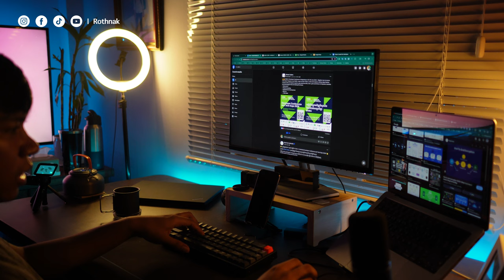អ្នកអាចធ្វើបាន | You can do it | Motivation Ep1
សួស្តី សូមស្តាប់ខ្ញុំបន្តិចសិន

ក្នុងពេលនេះវាជាឱកាសដ៏ល្អរបស់អ្នក ក្នុងការផ្លាស់ប្តូរជីវិតរបស់អ្នក។
វាអាចនឹងមិនមានភាពងាយស្រួលនោះទេ ប៉ុន្តែគ្មានអ្វីដែលបានមកដោយងាយស្រួលទេ។

[រាងកាយ]
ជីវិត​គឺ​ជា​ដំណើរ​ដែល​ពោរពេញ​ទៅ​ដោយ​ការ​ឡើង​ចុះ​ វិល​ជុំ​
ពេល​ខ្លះ​យើងមាន​អារម្មណ៍​ថា ​ពិភពលោក​នេះប្រឆាំង​នឹងយើង
ប៉ុន្តែ​នោះ​ជា​ពេល​ដែល​យើង​ត្រូវ​ជីក​កកាយ​ឲ្យ​បាន​ជ្រៅ
ហើយ​ស្វែង​រក​កម្លាំង​ដែលមាននៅក្នុង​ខ្លួន​យើង
សូមចាំថាដែនកំណត់តែមួយគត់ដែលមាន គឺអ្វីដែលយើងបានដាក់លើខ្លួនឯង

រាល់ឧបសគ្គ រាល់បញ្ហា និងរាល់ការបរាជ័យ គឺជាឱកាសសម្រាប់យើង
ក្នុងការលូតលាស់ ក្លាយជាមនុស្សម្នាក់ ដែលយើងមានបំណងចង់ក្លាយជា។
កុំអោយការភ័យខ្លាច និងការសង្ស័យ មករារាំងខ្លូនយើង។
ជឿជាក់លើខ្លួនឯង ព្រោះយើងមានសមត្ថភាពក្នុងការសម្រេចបាននូវអ្វីដែលយើងចង់សម្រេច។

គិតអំពីសុបិន គោលដៅរបស់អ្នក និងអ្វីដែលពិតជាសំខាន់សម្រាប់អ្នក។
ស្រមៃមើលអំពិជីវិតដែលអ្នកចង់រស់នៅ និងមនុស្សដែលអ្នកចង់ក្លាយជា។
បន្ទាប់មកចាត់វិធានការ។ មិន​ថា​ជំហាន​តូច​ប៉ុនណា​ទេ ចូរ​បន្ត​ដំណើរ​ទៅ​មុខ។

[បិទ]
អ្នក​មាន​សមត្ថភាព អ្នក​មាន​ភាព​ធន់ ហើយអ្នកគឺជាមនុស្សដែលមិនអាចបញ្ឈប់បាន។
កុំរង់ចាំពេលវេលាដ៏ល្អឥតខ្ចោះ ព្រោះវាប្រហែលជាមិនដែលមានទេ។
បង្កើតឱកាសផ្ទាល់ខ្លួនអោយខ្លួនឯង ដេញតាមក្តីសុបិនរបស់អ្នក
ដោយចំណង់ចំណូលចិត្តមិនឈប់ឈរ ហើយកុំបោះបង់។

- Gear
1. Sony ZV-E10 with kid Lens
2. Microphone: PD200X